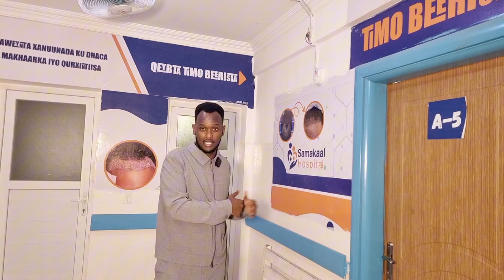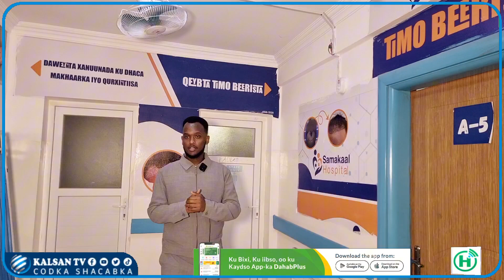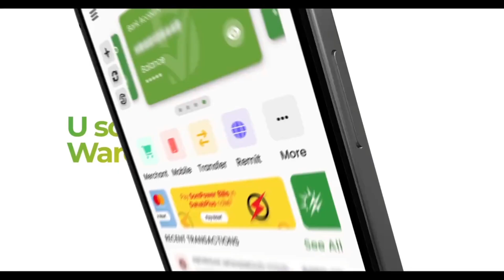Qeybta timo-beerista isbitaalka Samakaal oo dadka caanka ah ku soo qulqulayaan.